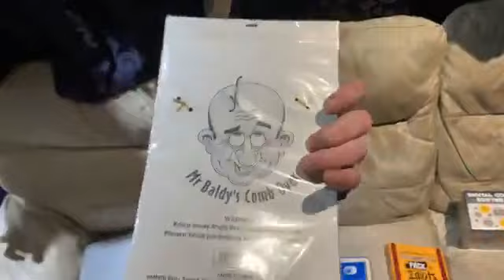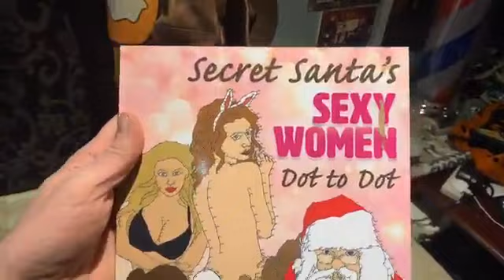A kind act is where we Jaywick are @